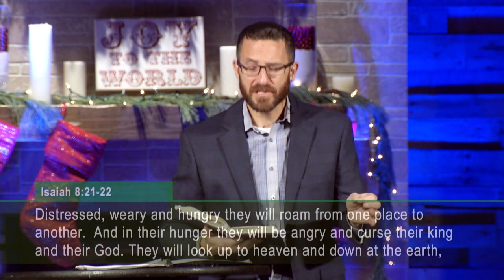Colors of Christmas - Blue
Despite the sights and sounds of the Christmas season, so many experience sadness and grief, stress and sorrow. We forget that Jesus is our suffering savior, one who understands and identifies with our deepest hurts and hangups.  He is also a living encouragement, a source of guidance and counsel, strength, comfort and hope.